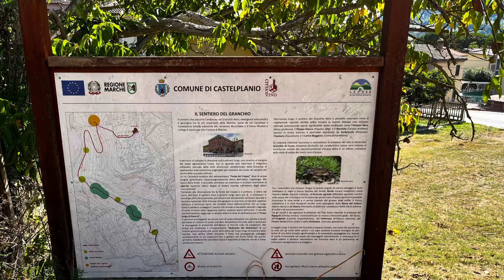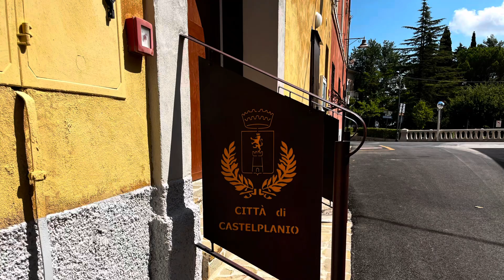Sentiero del granchi nero (314 m s.l.m.)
Lunghezza: 5,3 km circa
Durata: 1:45 ore circa
Dislivello: 179 metri (min 135, max 314)
Salita/discesa: 190 metri
Difficoltà: facilissimo
Connessione dati cellulare: buona in tutto il percorso

SENTIERO
Lasciamo l'automobile  nel piazzale antistante la chiesa di Macine di Castelplanio e ci avviamo verso via Copparoni.
Al primo incrocio su strada asfaltata giriamo a sinistra. Successivamente all'incrocio con segnalazione andiamo verso destra.
Proseguiamo per un breve tratto su strada asfaltata immettendoci, infine, nel sentiero sterrato.
Il percorso è sempre ben indicato e visibile e costeggia il ruscello che rimane alla nostra sinistra.
Durante la camminata è possibile vedere delle piccole cascate naturali. Si incontrano, inoltre, 3 aree attrezzate con panchine. La prima parte del percorso ha una salita leggera mentre la pendenza aumenta nell'ultimo tratto sino ad arrivare all'abitato di Castelplanio.
Arrivando alla sede del Municipio di Castelplanio ci possiamo riposare nei giardini adiacenti e poi ritorniamo al punto di partenza scendendo dallo stesso percorso dell'andata.
Il tragitto è pieno di piante/rovi di more e quindi se si percorre nel mese di agosto-settembre possiamo anche raccogliere delle buonissime more.